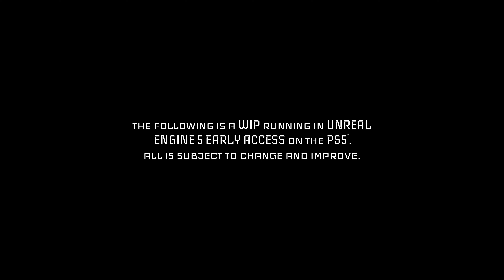Quantum Error - Teaser 4K Trailer - PS5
Geliştirici: TeamKill Media LLC
Yayıncı: TeamKill Media LLC
Platformlar: PlayStation 4, Xbox X ve S Serisi, PlayStation 5
Türler: Nişancı oyunu, Aksiyon oyunu, Macera Oyunu